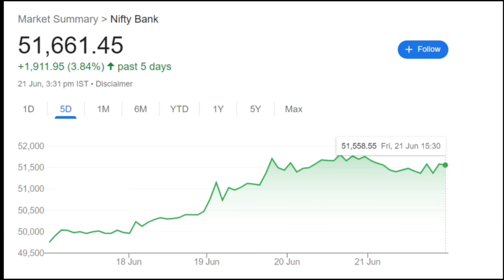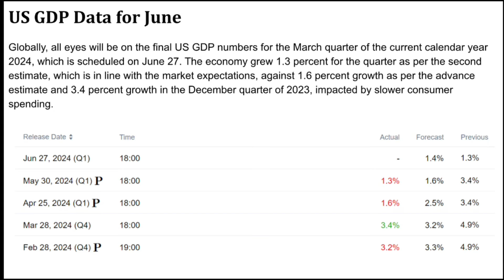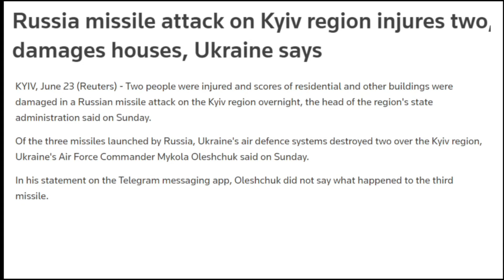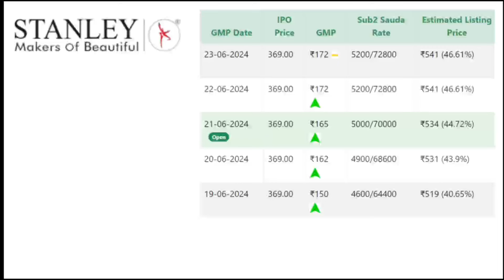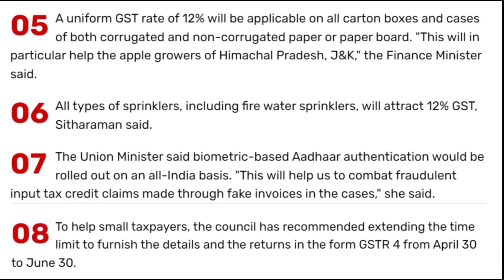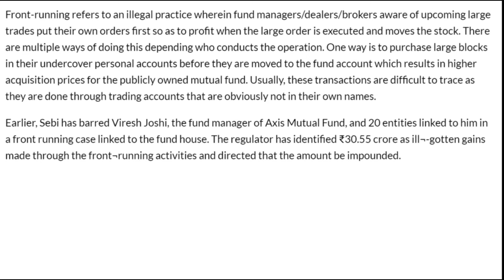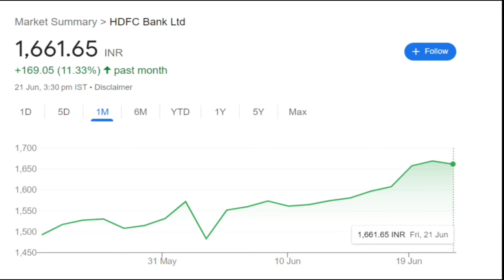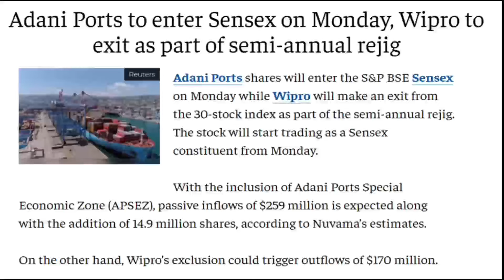Market weekly analysis|Market events|US GDP data|Quant Mutual Fund|HDFC Bank|Vedanta|IPO GMP|adani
Like me, you too can enjoy superior banking services with IDFC FIRST Bank Savings Account.

Know What you Own and Why you Own
aylist?list=PLcn5g7OYrOmPUmHhoWZdnldnUBKAqVylc